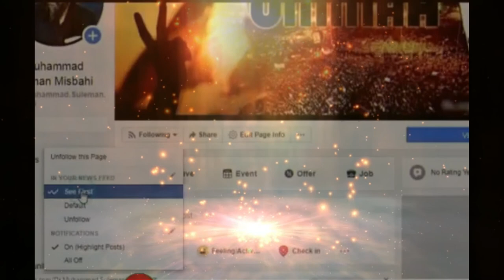Naik Log || Dr Suleman Misbahi emotional Bayan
dr Suleman Misbahi Sab  WhatsApp Status
Aasi Shayari Kabhi nahi suni hogi By dr Suleman Misbahi
 whatsapp status by dr Suleman Misbahi
Maa Ki Khidmat | WhatsApp Status | dr Suleman Misbahi
Shaitan ki dhamki- dr Suleman Misbahi bayan emotional & sad

Sach Nijat Deta Hai | dr Suleman Misbahi | Beautiful Bayan

Healthy Lifestyle Chahte Ho? -dr Suleman Misbahi

dr Suleman Misbahi emotional bayan dr Suleman Misbahi short clip
dr Suleman Misbahi sahab short clips dr Suleman Misbahi sahab short clips emotional
whatsapp status dr Suleman Misbahi
 whatsapp status dr Suleman Misbahi  dr Suleman Misbahi Whatsapp status

dr Suleman Misbahi Sahab
dr Suleman Misbahi, dr Suleman Misbahi ke bayan, dr Suleman Misbahi latest bayan, dr Suleman Misbahi emotional bayan, dr Suleman Misbahi poetry, dr Suleman Misbahi sahab bayan, dr Suleman Misbahi